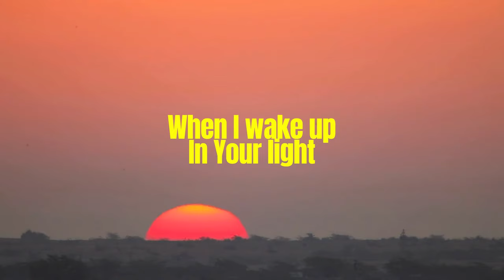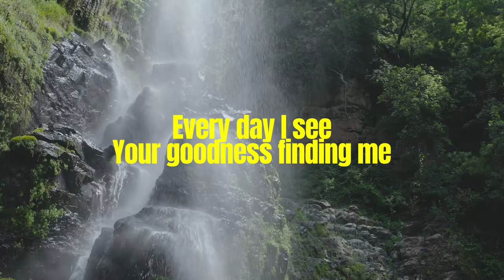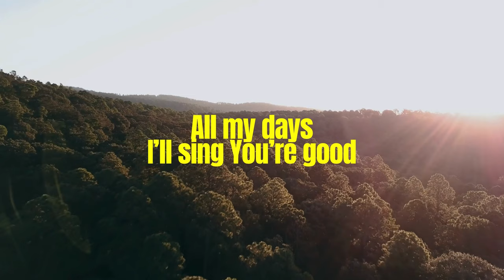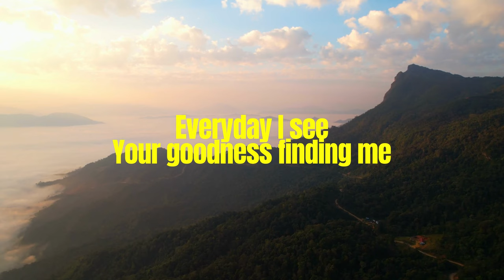Mark Anderson - What a Good God (Official Lyric Video)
Lyrics:

When I wake up in Your light
Your grace meets me by my side
All my life is in Your hands
Every moment first to last

Ooh
What a good God You are
Ooh
Every day I see Your goodness finding me
Ooh

When I’m weary from the fight
You are constant through the blight
Faithful friend here ’til the end
Your nearness God will be my strength

Oh how sweet to trust in You
Oh how good to sing this truth
All my days I’ll sing You’re good

When I look back I see You
Proven steadfast tried and true
Looking on unto the day
Your glory shines never to fade
My God You will forever reign